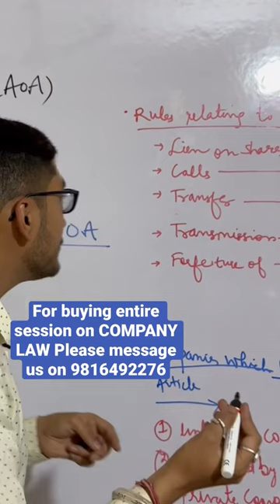Article of association of a company | company law | lecture of company law | company law session